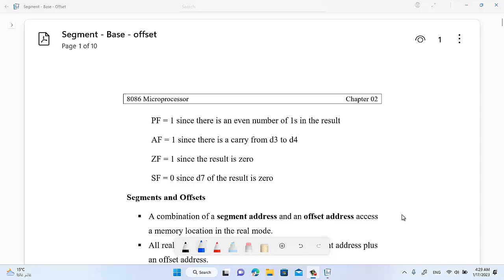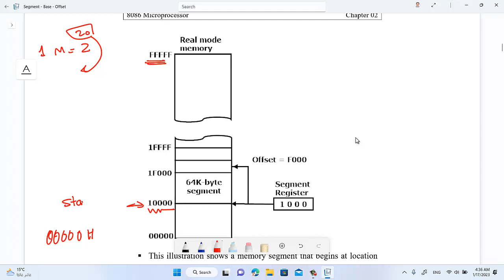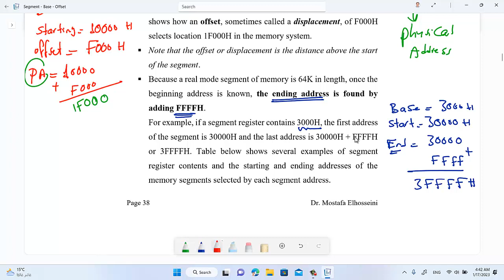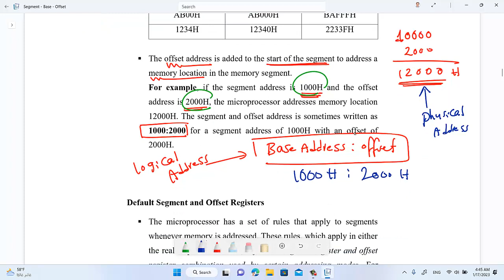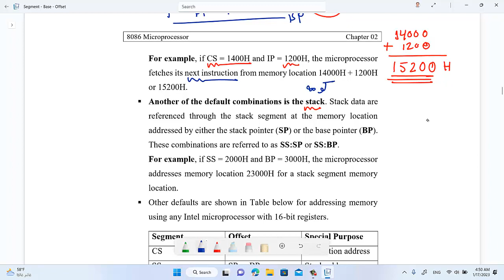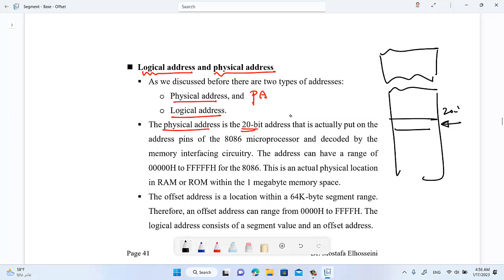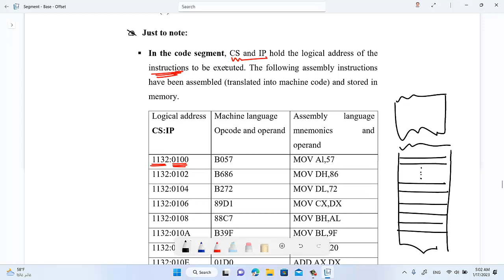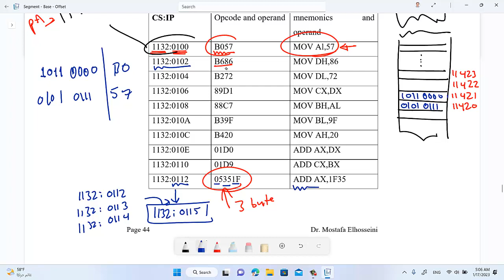COA | Logical and Physical Address 8086 بالعربي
This lecture covers the logical and physical address and how to convert from logical to physical address